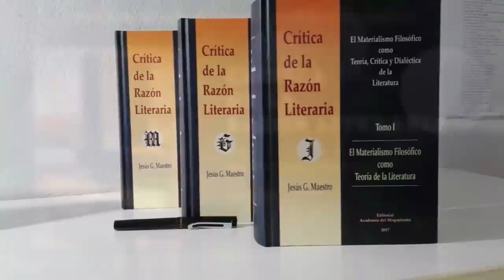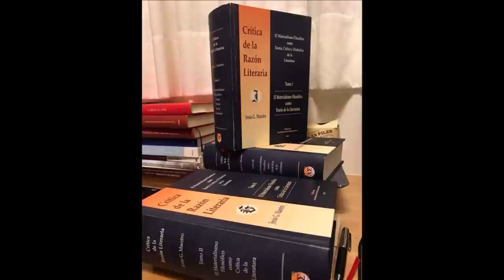3 criterios básicos para impartir una clase universitaria de calidad sobre literatura